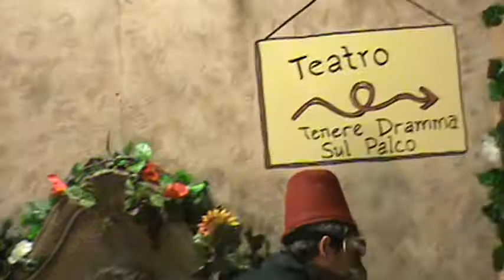The Picture - Act 3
The Picture - performed at Mid Winters Revel in the Barony of Lochmere - January 2013.  Performed by Gli Zelanti - Commedia Dell'Arte troupe from the Barony of Lochmere, Kingdom of Atlantia.  The Picture is based on a period piece by I Gelosi from the late 1500's.